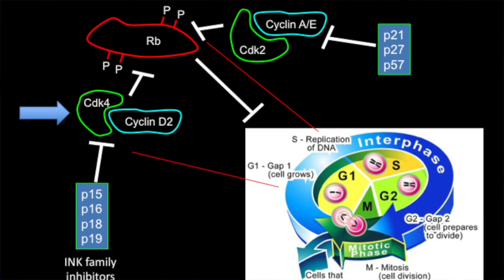MD/PhD candidate Rachel Stamateris focused on novel diabetes approach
UMass Medical School MD/PhD candidate Rachel Stamateris is working to better understand how the protein, CDK4, is able to rescue an animal model of diabetes. She is the 2018 recipient of the Ruth L. Kirschstein National Research Service Award from the National Institute of Diabetes and Digestive and Kidney Diseases for her work.